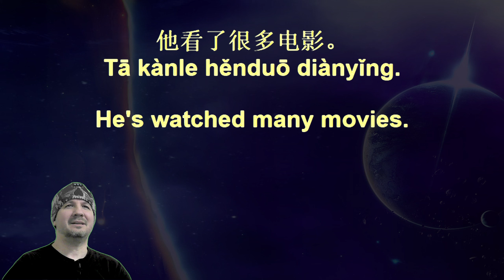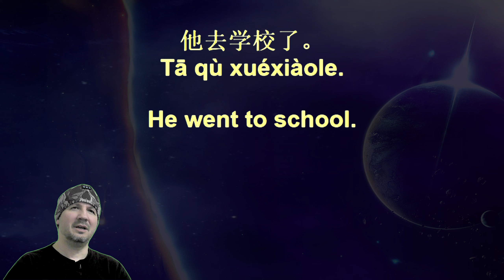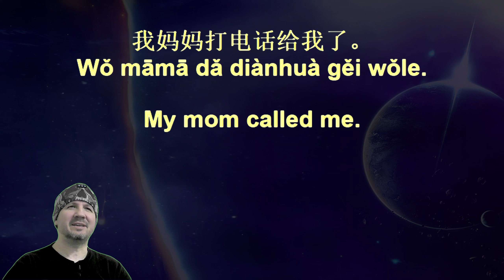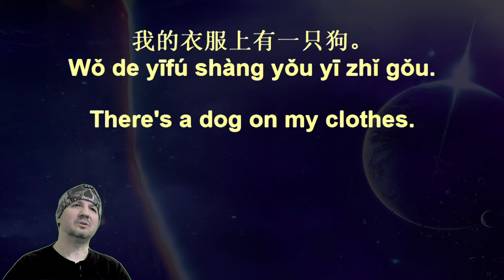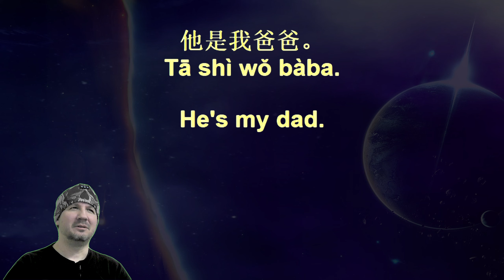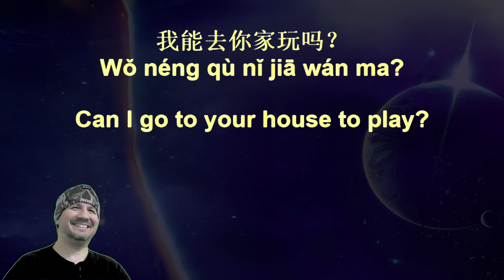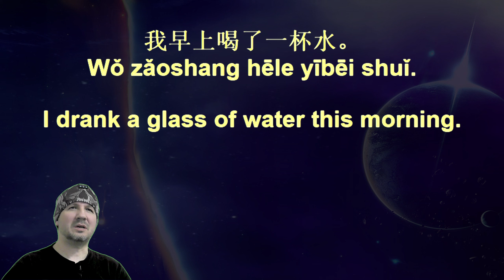7 Minute Chinese HSK 1 22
7 Minute Chinese HSK 1